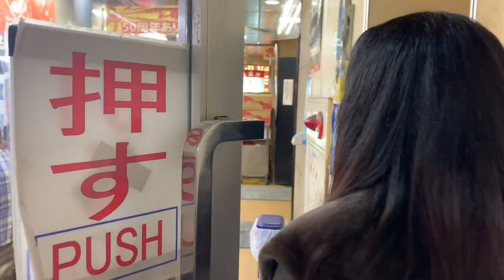HIROSHIMA’S FAMOUS OKONOMIYAKI | CHRISTINE SY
Halvorsen
Jimmysquare - Just One Last Dream, Please
★ Follow Jimmysquare